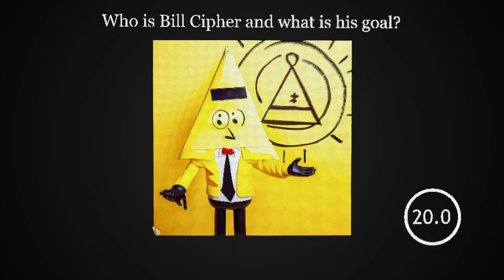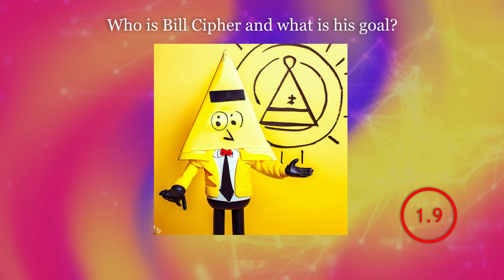General Knowledge Trivia Quiz | Gravity Falls | Daily Quiz Round — 107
Try our quiz game based on the Video about Gravity Falls! You will have only 20 seconds to answer each of 5 questions. The questions will be about characters from the animated series, their names, stories, as well as specific episodes. Get ready for exciting questions and test your knowledge!